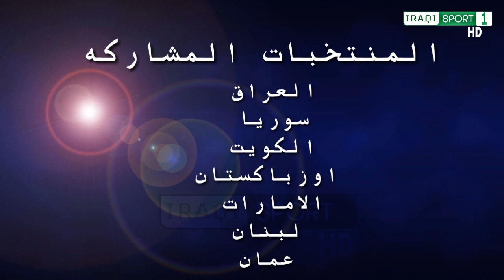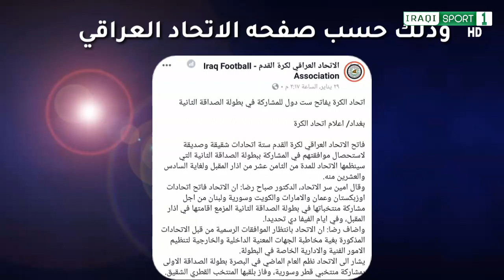بطوله الصداقه الدوليه قريبا في العراق بمشاركه6منتخبات وطنية